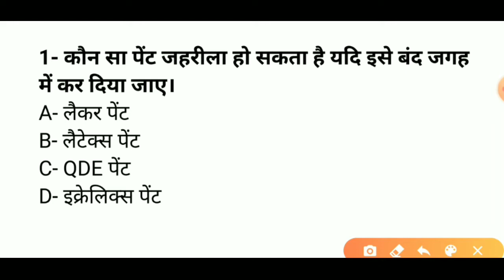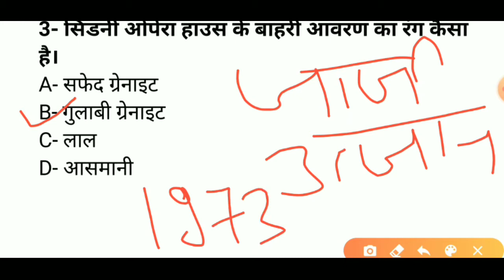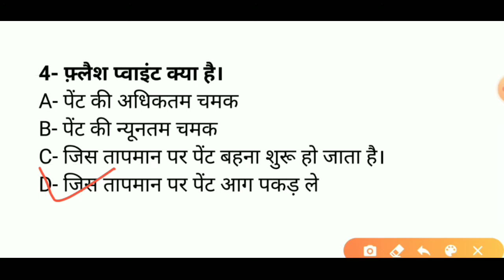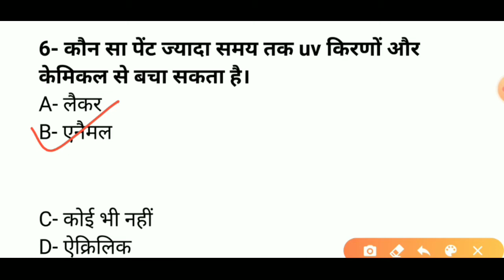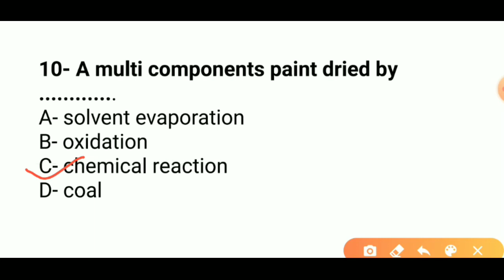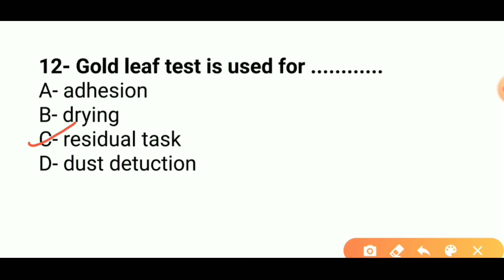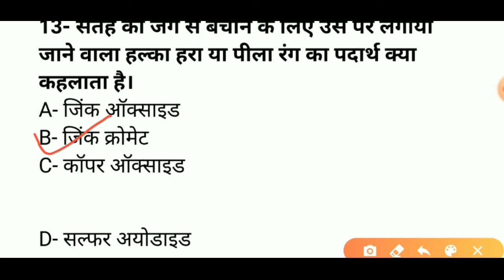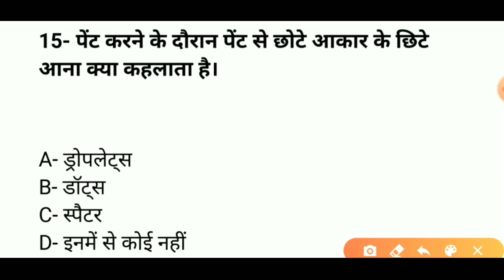Painter general top 15 questions for Railway, defence, Ordnance part-11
Painter general top 15 questions for Railway, defence, Ordnance etc.
For daily pdf join our telegram channel

Hello friends  🎤🎤🎤🎤

         Welcome you to our YouTube channel
                          Target The Study

               If this vedio is helpful for you
                              please
Share in your friends circle and whatsapp group,  facebook, twitter, instagram

So that we can resolve your problems and we can give proper guidelines to you